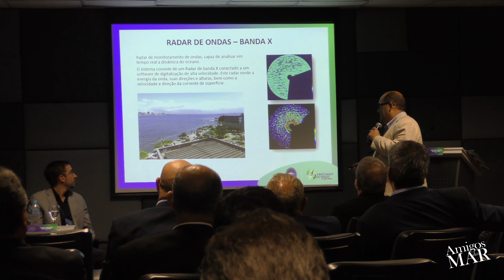10/19 A necessidade do Brasil conhecer a Hidrografia por professor Francisco Dias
A necessidade do Brasil conhecer a Hidrografia por professor Francisco Dias - Universidade Federal do Maranhão

***Publicado em Outubro de 2019***